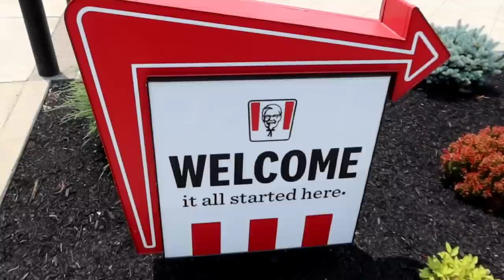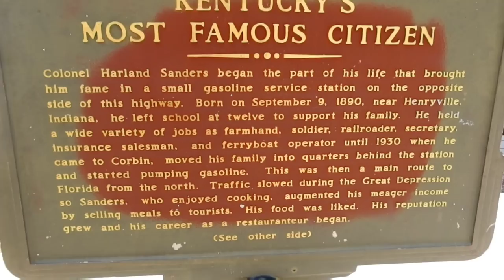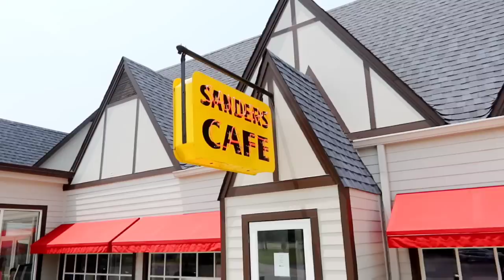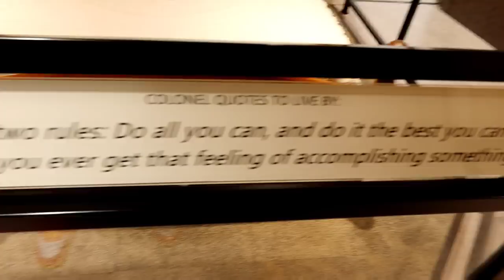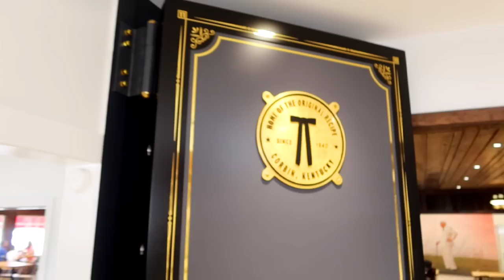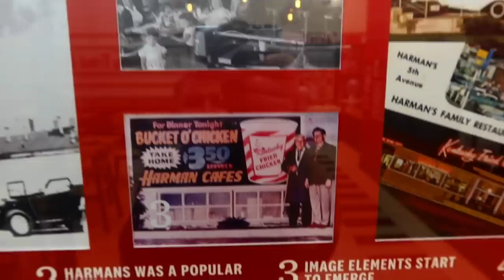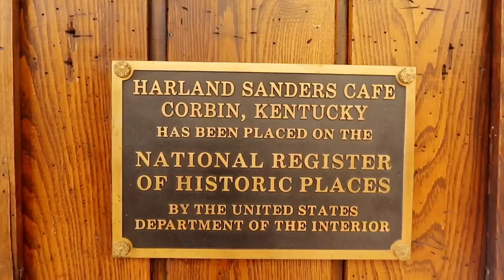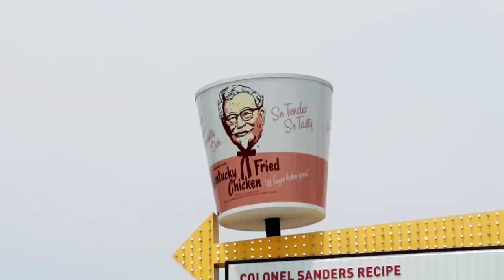Birthplace of KENTUCKY FRIED CHICKEN & COLONEL SANDERS Museum! Corbin KY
Birthplace of KENTUCKY FRIED CHICKEN & COL SANDERS Museum! Corbin KY